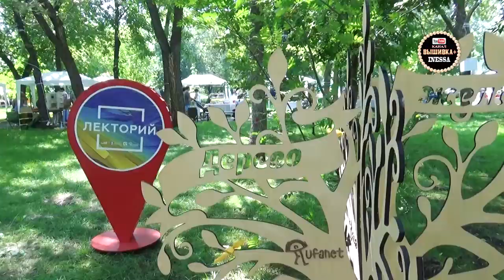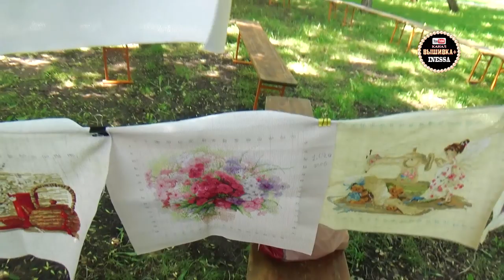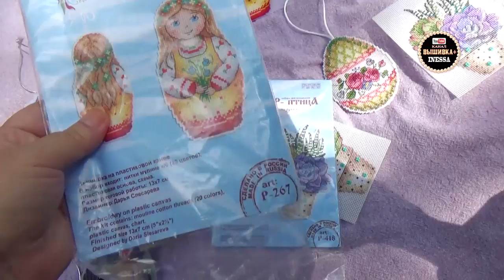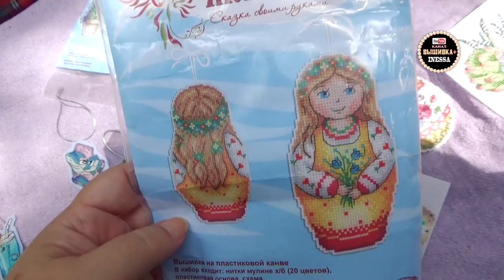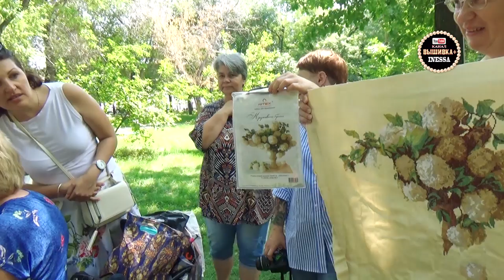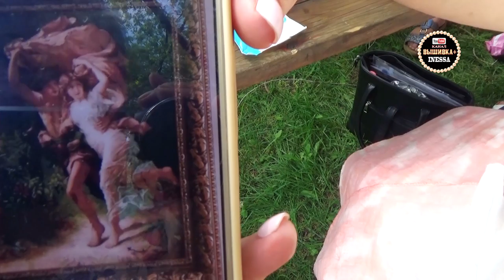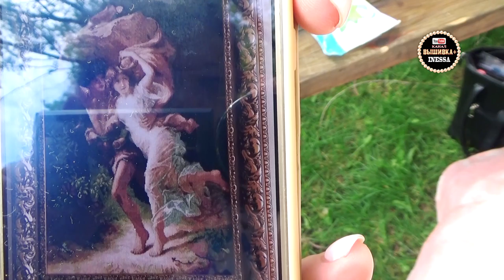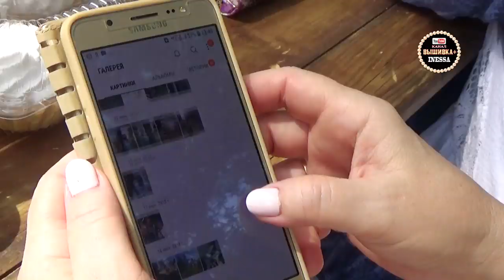Встреча вышивальщиц Оренбурга 20 июля 2019 Парк Перовского